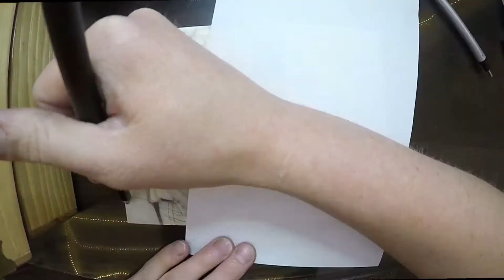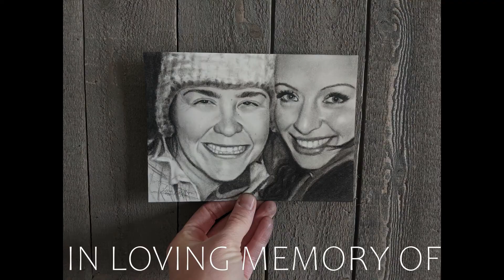Molly Hubbard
The is a drawing of the legendary Molly Hubbard with her friend at the request of Molly's sister.  Molly is a dear friend of artist Lena Phillips. Drawing is a way that the artists deals with her grief in missing her life's longest friend and that is how this piece happened.